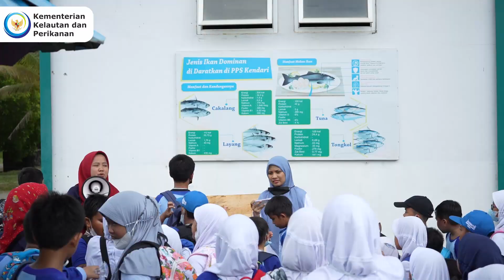Kunjungan Siswa(i) Lazuardi Ibnu Sina Kendari di Pelabuhan Perikanan Samudera Kendari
Siswa(i) Lazuardi Ibnu Sina Kendari melaksanakan kunjungan tematik di Pelabuhan Perikanan Samudera Kendari pada Rabu (21/9) berjumlah 75 orang siswa ada 11 orang guru. Kunjungan di PPS Kendari merupakan pengalaman baru untuk menambah wawasan dan sebagai media pembelajaran bagi Siswa dan Siswi yang berkunjung.